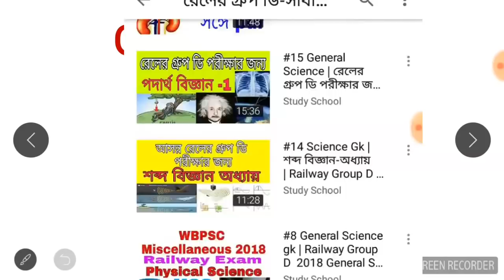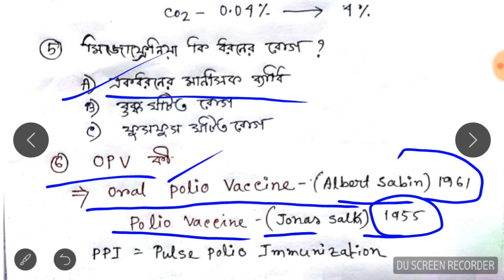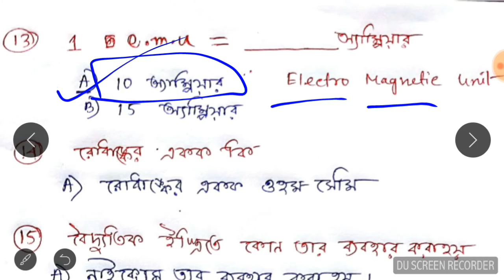Railway Group D General Science MCQ | railwaygroupdscience bengali Science gk rail Study School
Railway Group d general Science mcq discuss railwaygroupd General Science MCQ | railwaygroupdscience bengali Science gk | Study School ,General Science question for Railway Group D in bengali
In this video we discuss about some General Science question for Railway Group D in bengali

general science for railway group d pdf,
railway group d science bengali, general science question for railway group d in bengali ,
 study school science ,Railway general science bengali 1000 question